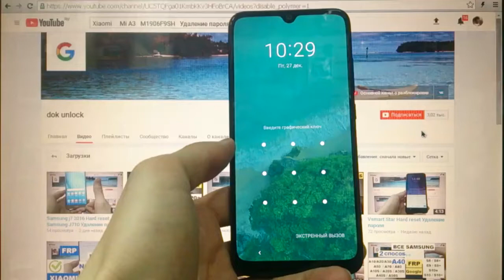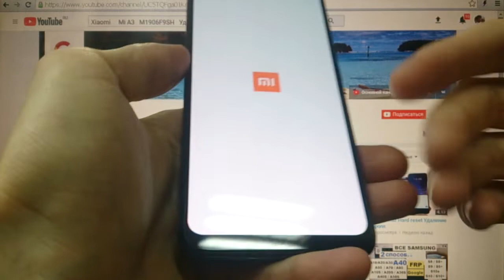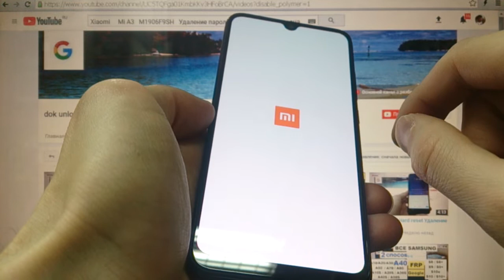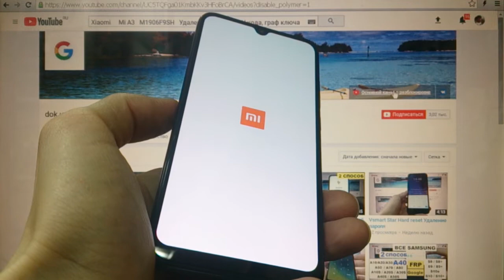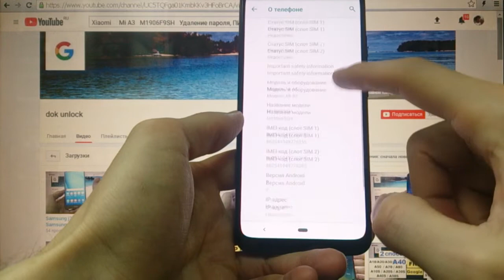Xiaomi Mi A3 Hard reset M1906F9SH Удаление пароля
Сброс пароля Xiaomi Mi A3 Удаление пароля xiaomi M1906F9SH андроид 9
Mi a3 Удаление цифрового пароля, графического ключа, пин кода, вирусов. Сброс настроек телефона.

Если после сброса настроек появляется окно "Подтверждение аккаунта" и вы забыли email и пароль, то смотрите видео по разблокировке аккаунта, ссылка ниже:

В зависимости от прошивки и версии андроид способы бывают разные